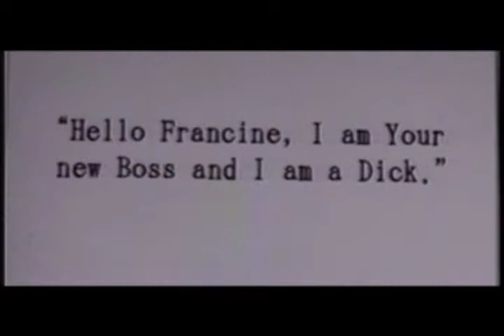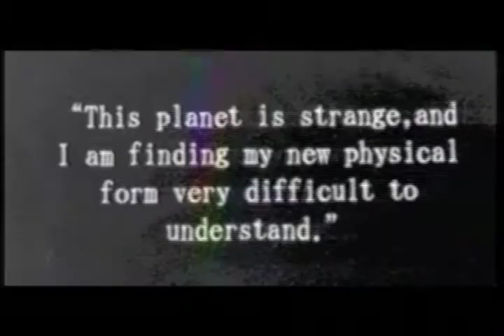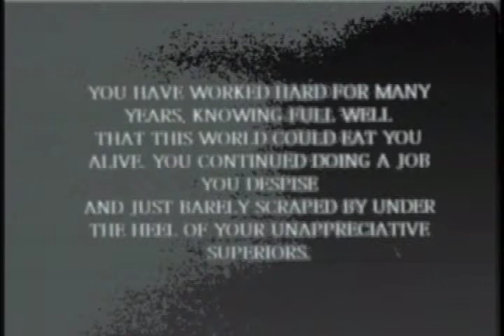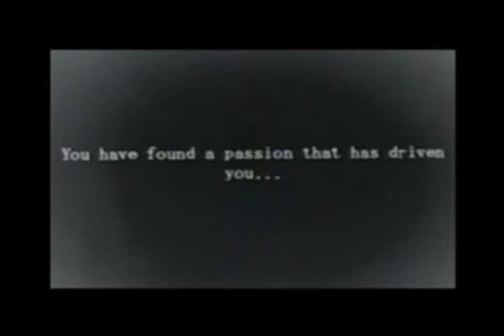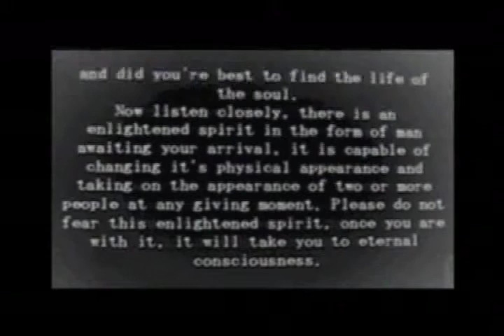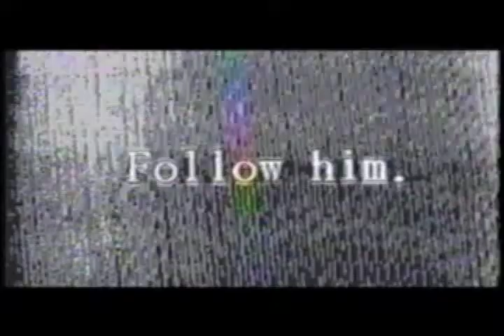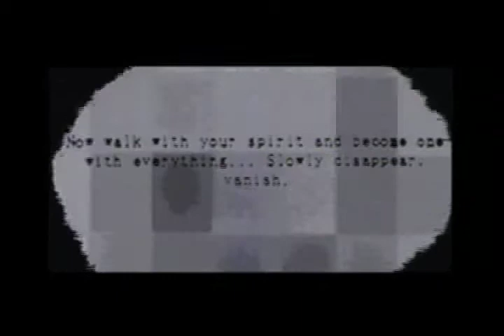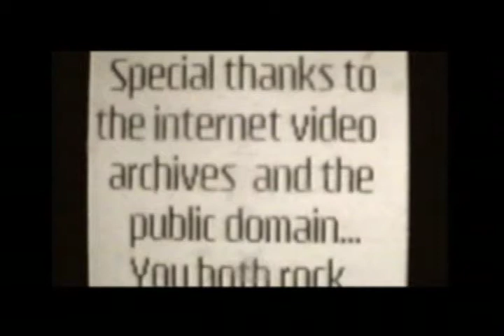THE FACTORY (2009)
An artistic exploration for director Joshua Maxwell into linear editing and effects generating. Using a small HD Handycam, 2 VCR's and a analog Panasonic FX Generator, Mr. Maxwell takes you on a journey from Manual Labor to Spiritual Enlightenment.

A young woman factory worker (Francine) is taken on a spiritual journey to enlightenment by a shape shifting superior being.
After loosing her job at the nearby factory, Francine takes the long scenic way home. She is greeted by two large, long haired men who later morph, becoming one man sent to release her from her life of labor and bring her to the promise land.